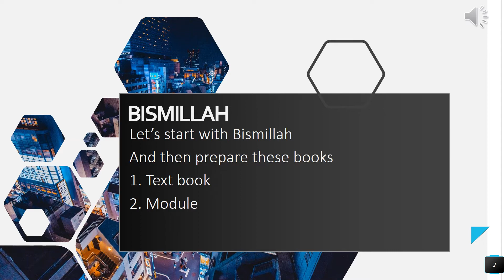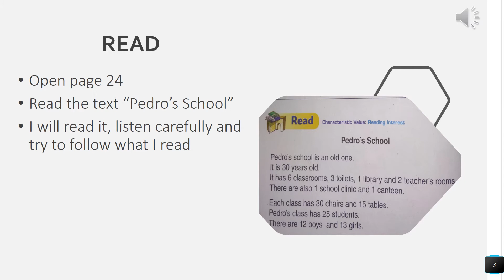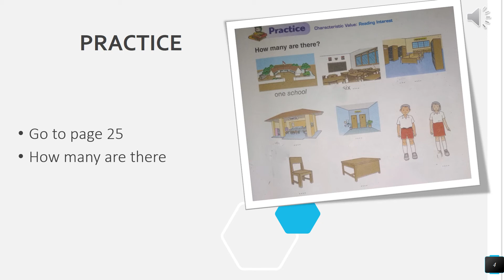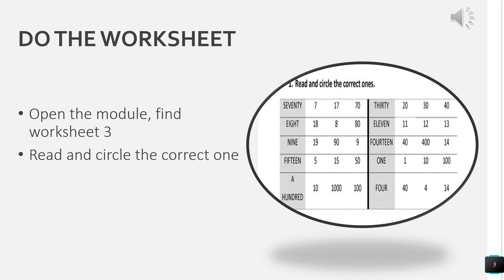BAHASA INGGRIS KELAS 3 19 Agustus